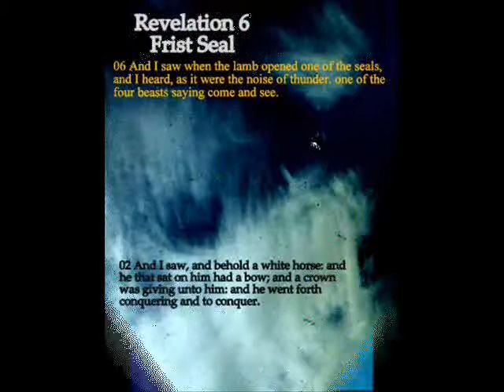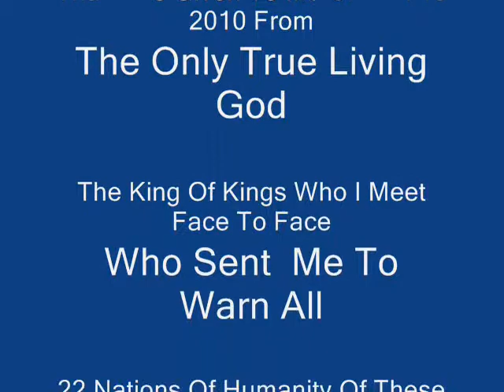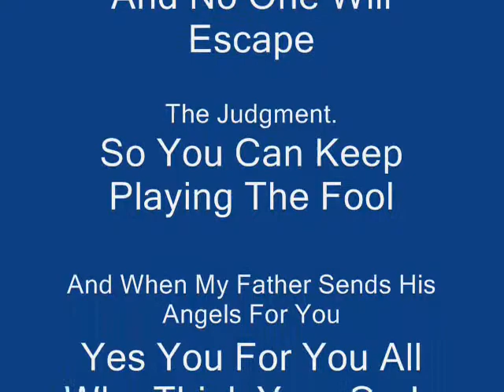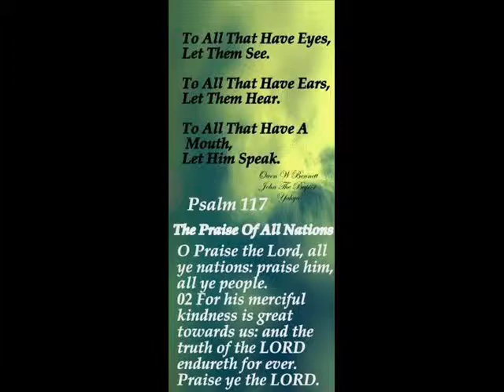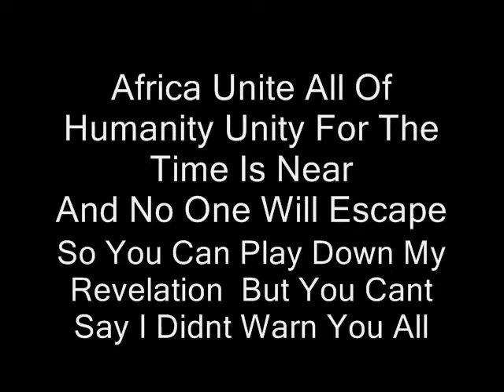The Concerning lion Of Judah Movie #09 Sing Songs Of Praise Unto The Most High Lord & King Jah